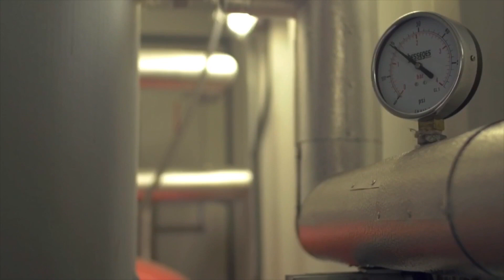Biomass Boiler / Wood Pellet Boiler - Are they worth it? - Boilers in Action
We travel to Martin Highfield of M.D. Highfield Group in Nottinghamshire, England where he currently has a biomass boiler installed for his business.